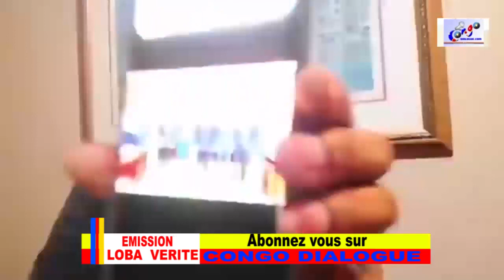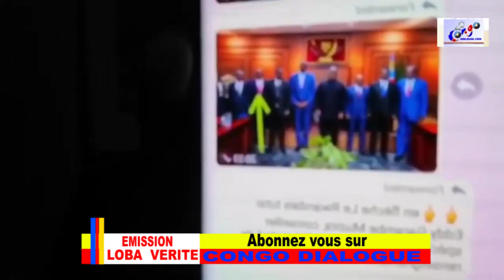BISHOP ELYSÉE: NA CONGO MULUBA YA MAYELE AZALI TE, POUVOIR YA TSHILOMBO TRIBALISME BAKOTISI DIVISION